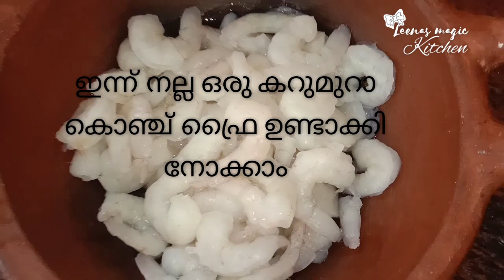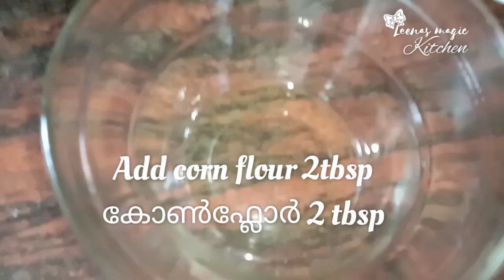crispy prawns fry || കൊഞ്ച് ഫ്രൈ ഇങ്ങനെ ഒന്ന് ഉണ്ടാക്കിക്കെ 😋😋👌👌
Ingredients -

small onion /shallots                  :   10 nos

salt

curry leaves

oil